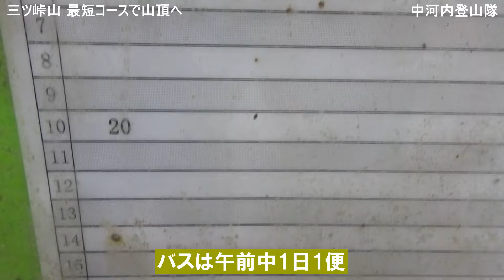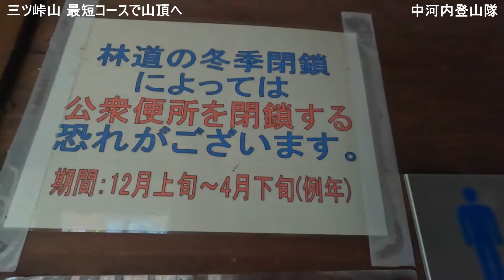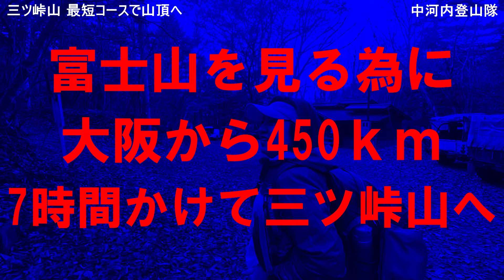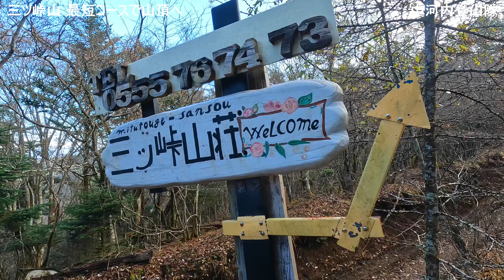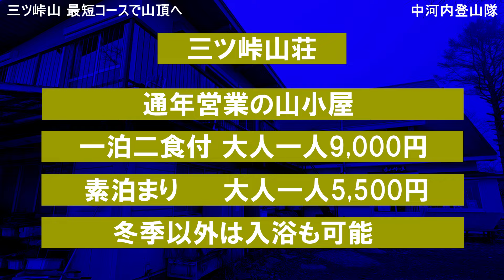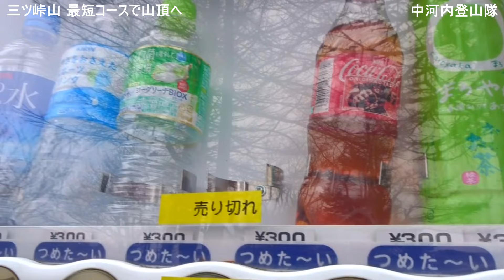三ツ峠山 富士山を見る為に山梨へ 最短ルートご紹介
11月7日 例年より1ヶ月余り遅く富士山が初冠雪しました。
その雪の富士山を見たくて、富士山のよく見える山梨県にある日本二百名山   の三ツ峠山に登ってきました。
三ツ峠山は、開運山、木無山、御巣鷹山の三つの山の総称、または開運山単体で三ツ峠山と呼ばれたりしていますが、奈良時代から修験道の霊山として知られていたお山です。
富士五湖のひとつ、河口湖の北東にあり、三ツ峠山(開運山)の標高は1,785mになります。
今回、使った登山道は山頂への最短コースである裏登山道で、YAMAPのコースタイムは駐車場から山頂まで１時間15分になります。
登山道は紅葉が見頃で、美しくきれいな雲海も見ることができました。
山頂付近には山小屋もあり、登山道も山小屋の車が通れる幅の広い道になっていて登山初心者の方にもおすすめのお山です！